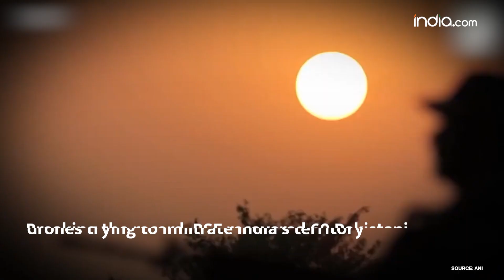Record-breaking! BSF recovers 69 'Made in China' Pakistani drones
In the last 10 months, India’s Border Security Force has achieved a historic milestone. Breaking the record, BSF recovered 69 Pakistani drones trying to infiltrate India’s territory. Pakistan has been using ‘Made in China’ drones to smuggle narcotics and carry out terrorist activities. China has a vital role in supporting Pakistan’s efforts by providing them with tech-advanced drones. A maximum of 21 drones were seized in October only 19 from Punjab and two from the Rajasthan frontier.